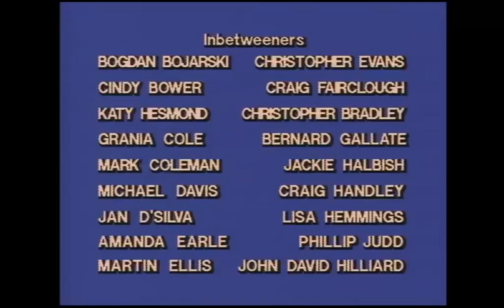The Joe Cates Company/Southern Star/Hanna-Barbera Australia/Worldvision Enterprises (1986)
From the 1980s iteration of "The Berenstain Bears". This comes from the 13th episode of Season 1. For ClassicTVMan1981X, Marcus Montgomery's Logo Archive, Jude A, and MsCrystal.